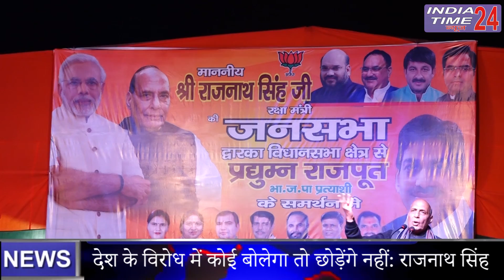Pradyumn Rajput संग मंच पर दहाड़े Rajnath Singh, देशद्रोहियों को चेताया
राजधानी दिल्ली में चल रहे ज़ोरदार प्रचार के बीच देश के पूर्व गृह मंत्री व वर्तमान रक्षा मंत्री राजनाथ सिंह द्वारका विधानसभा में आयोजित जनसभा में पहुंचे। इस मौके पर प्रत्याशी प्रधुम्न राजपूत के साथ द्वारका के तीनों पार्षद रेखा चौहान, मुकेश सूर्यान और पूनम जिंदल मंच पर मौजूद रहे। जनसभा में हज़ारों की संख्या में दर्शक राजनाथ सिंह को सुनने के लिए पहुंचे। सैंकड़ों कार्यकर्ता भाजपा के झंडे टोपियां और पटकों के साथ नज़र आए। राजनाथ सिंह ने अपने संबोधन में कहा की "मैं आज दूसरी बार क्षेत्र में आया हूँ और इतनी विशाल जनसभा देखकर लगता है की प्रद्युम्न राजपूत निश्चित तौर पर द्वारका में जीत रहे हैं"।